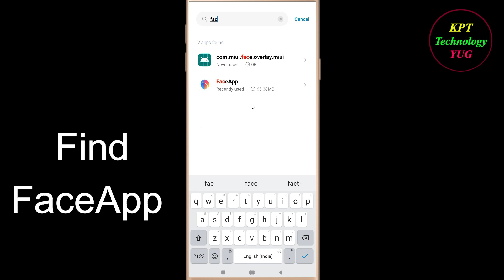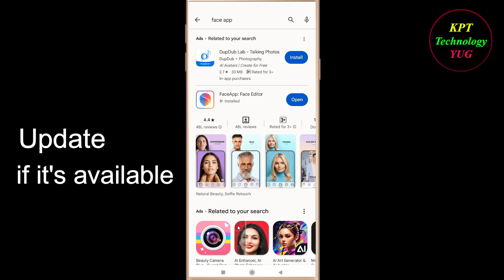How to Fix Face Oops - Something Went Wrong Error in Android & Ios - Please Try Again Later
Let's Fix Face App  Oops - Something Went Wrong Error in Android & Ios - Please Try Again Later just follow some basic steps to fix this issue.